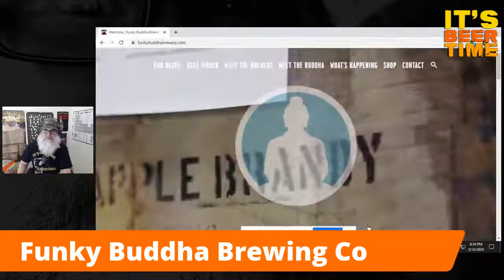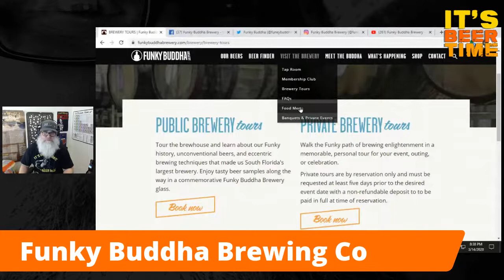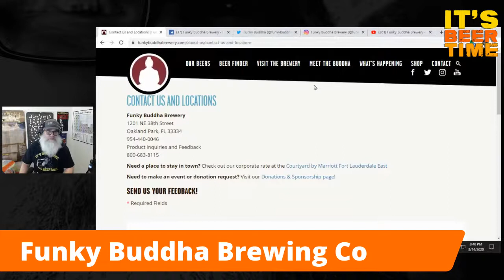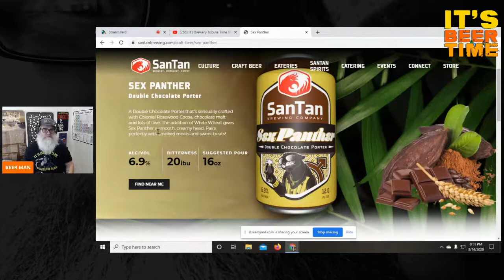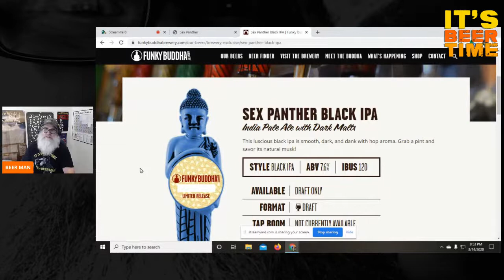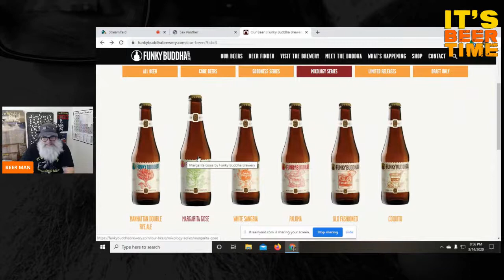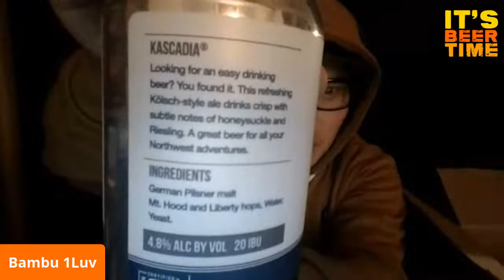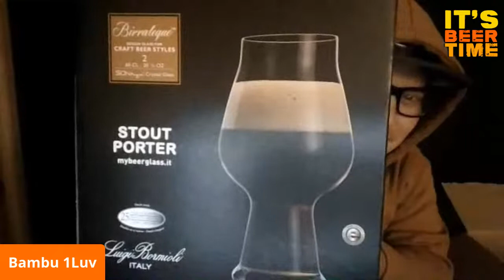It's Brewery Tribute Time With Beer Man! Let's talk about a brewery and review their beer!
Each live beer review that I or anyone on the panel does, gets you entered, as long as you stick around and watch the reviews.  The Monthly Drawing takes place every last day of the month and is always done on a live stream.  I've given away some really cool prizes, so stick around for the reviews and get entered! You never know if you'll be the next one to win!

This is a planned panel.  Cheers :)